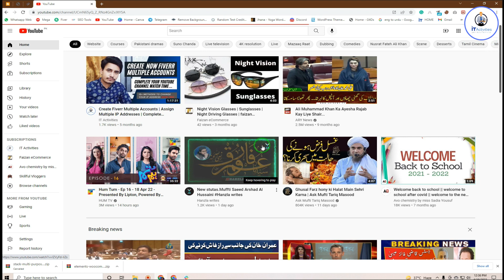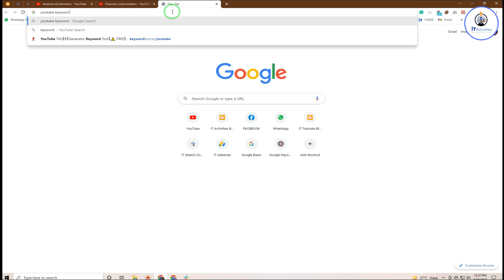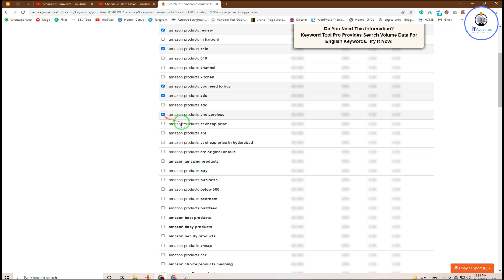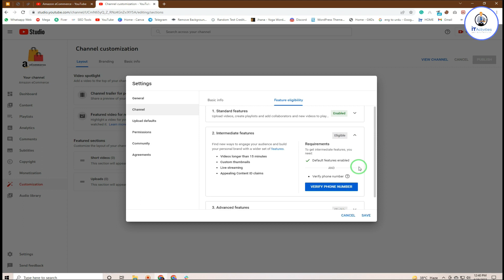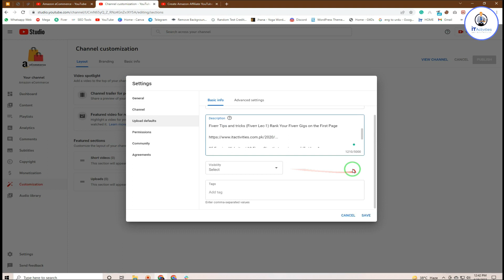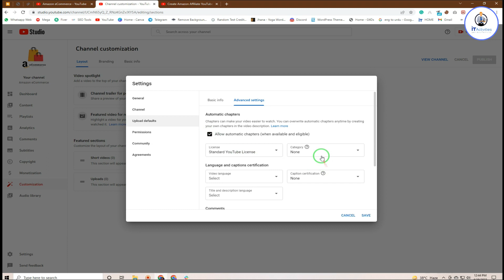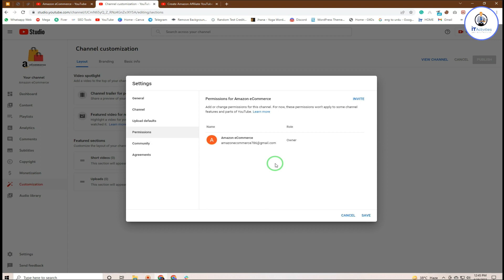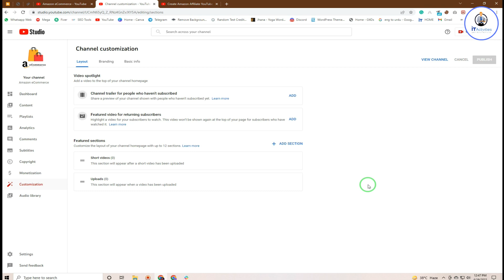Create Amazon Affiliate YouTube Channel | Amazon Affiliate Marketing Course | Session-2 | Lecture-3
Hello Friends! Hope You're Fine.

Today, in this video, I explained about Amazon's Affiliate Youtube Channel Setup and also explain how you can Create Amazon Associates YouTube Channel. ❤️🙂

Backup File Username: admin and Password a: Mughal999000.com

Read My Other Article Related to Information and Technology

Fiverr Final Lecture | Get More Orders | Fiverr Tips and Tricks | Session-1 (Lec-3) URDU/HINDI

TOP Udemy Courses Totally Free for Just One Day | Hurry Up and Get Your Favorite Course | Offer 2021

Difference Between Fake Buyer & Real Buyer (Fiverr Lec-2)

Fiverr Tips and tricks (Fiverr Lec-1) Rank Your Fiverr Gigs on the First Page

25 Earning Websites | 10 Fiverr Gigs that require no skills | Lec-1

Get Free Microsoft Internship Certificate (Microsoft Certification)